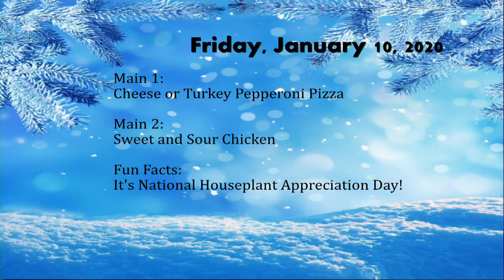WVLK News Friday, January 10, 2020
WVLK News